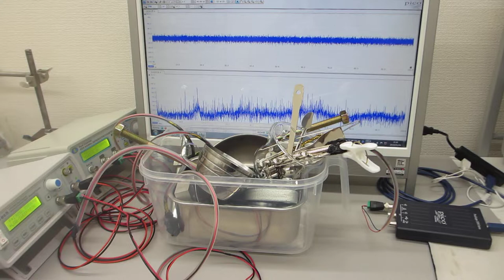メガヘルツ超音波の非線形発振制御による表面改質技術